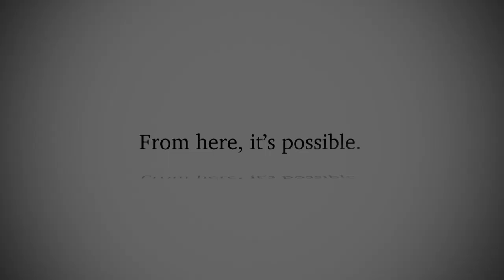Rawls College Of Business Expanding Programming To Meet Needs Of Banking Industry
The Excellence in Banking Program will focus on modern banking operations and practices.